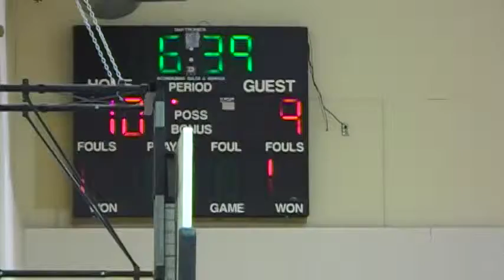clip 2012 03 24 04;33;48